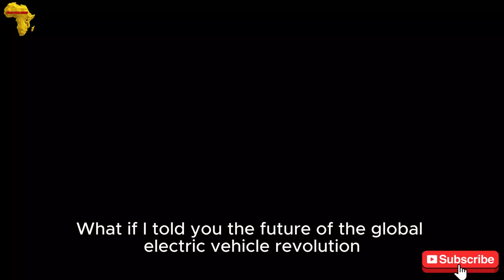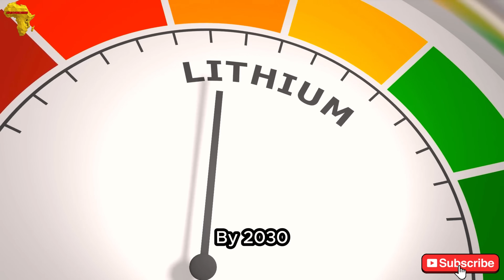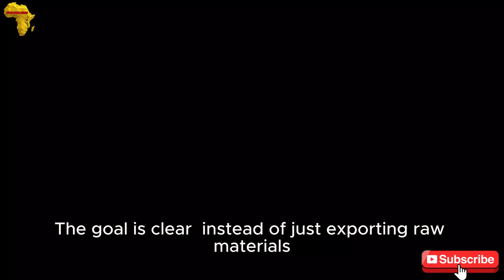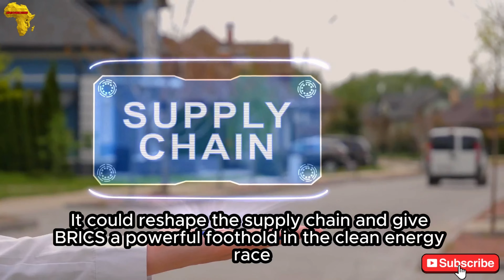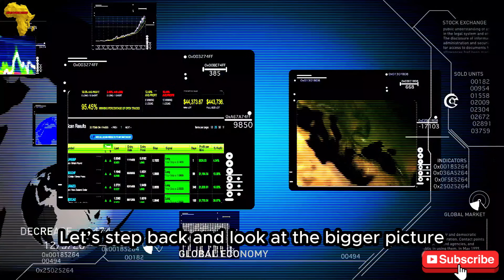"India’s SHOCKING Move into South Africa’s Lithium Scene—What You’re Not Hearing"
India is making headlines with a shocking deal to secure a massive lithium supply from South Africa! But what's behind this sudden move, and what does it mean for the future of India's electric vehicle industry? In this video, we expose the details of this surprising agreement and explore the implications for India's energy security. From the role of lithium in EV batteries to the potential benefits and risks of this deal, we dive deep into the story behind the headlines. Don't miss this in-depth analysis of India's lithium deal with South Africa!